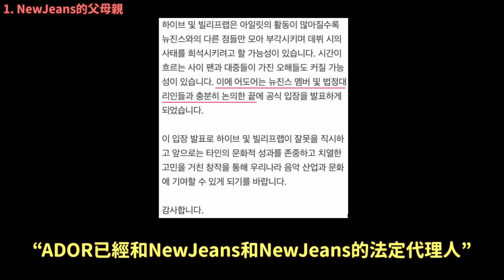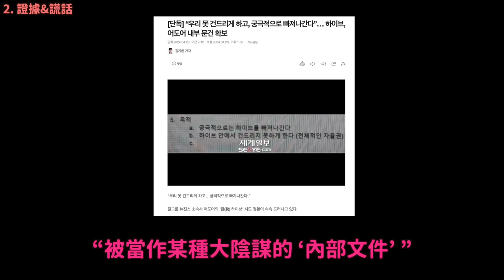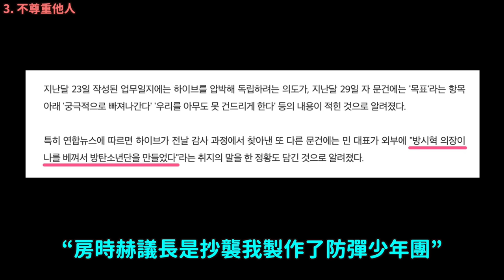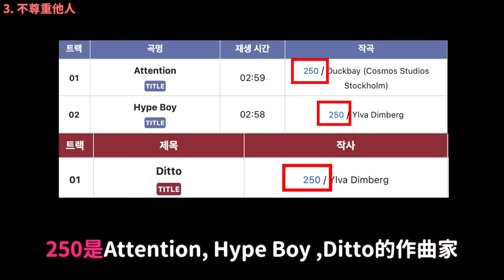BTS ILLIT TWS RIIZE都抄襲了我的點子？韓網風向一面倒..閔熙珍被抨擊的3個理由｜DenQ